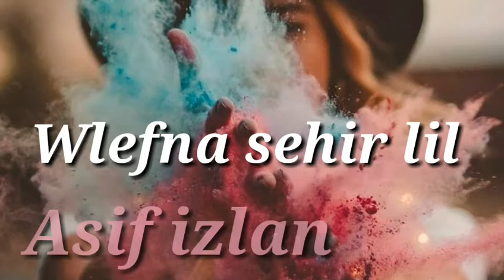statut whatsapp 🔥2020 rap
Ghait - Chitana ft Anys
Statut whatsapp rap marocain . Statut Whatsapp "TFLOW. status lyrics Whatsapp. makayhamnich klam nas-statut whatsapp. Statut whatsapp rai Cheb Hassni. Statut whatsapp rap.statut whatsapp rai.statut whatsapp video. statut whatsapp love.statut whatsapp tfow.ali ssamid.Mons.Crazy.Joker. l7or.cheb bilal.Muslim.7toun.yassinos.balti.flenn
statut whatsapp 2020.maroc simo_gnawi/sa9si_l3ach9in
حالات_واتساب
Snor - Dawk liya | Statut Whatsapp 2021 | سنور ستاتي واتسابSnor Dawk_liya - Lyrics / كلمات laRelève_Mghreb.Rap.حالات_واتساب واقعYa_Hasra_3lik_Y_denya
Achraf maghrabi 3lach whatsapp
 3Lach.مسلم_ضمني.Muslim Dommini
شروق_الشمس_روتيني_اليومي
statut7_TOUN
mektoub TATI_G_13
statut whatsapp شاشة سوداء
جرحونا_يا_قلبي يونس_ميكري
statut_story .artmasta يا_حمامة_طارت
Ta2ir_rap_maroc .amr_wa9i3
Phobia_isaac_combat.rap_maroc.Nabyla maan الدنيا /d'nya .statut whatsapp julia boutros إنزع وجه الكذب
Statut whatsapp maroc lhor statut whatsapp 2020.statut whatsapp phobia isaac combat .snor dawk Liya
statut whatsapp rap maroc.statut whatsapp rap 2020،statut whatsapp rap 2019،statut whatsapp rap maroc 2019،whatsapp status rap texte،whatsapp status rap video،،حالات واتس اب مغربية 2020،2020 حالات واتس اب،
statut whatsapp rap love 2020.statut whatsapp story.7toun cobra . statut whatsapp 7toun bouhali.Amazigh atlas
statut whatsapp 2020 cha3bi
Statut whatsapp rap .statut whatsapp elissa
Statut whatsapp rai
حالات واتس ابahouzar انس الهموم
احوزار (اتو الهم اك إتتو).Amazigh atlas .statut whatsap .Statut whatsapp rap .Statut whatsapp rai.حالات_واتس_اب_اغنية_حزينة_.statut whatsapp dizzy dros nota.موال.حالات_واتساب.simo gnawi.Djalil palermo Engagé
خلف_الجدران  amr_wa9i3.
gnawi_كون_كان. Rap
gnawi kon kan Nouamane Belaichi l_madi
گالو عيش يامك لا تخمم فوالو
amira_zouhair .djVan .galou_3ich_yamak_latkhemem